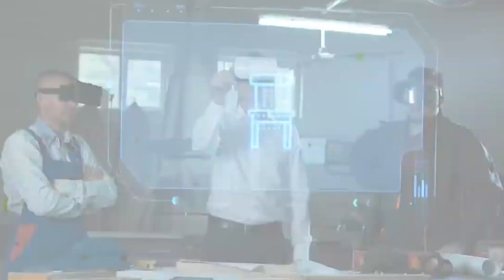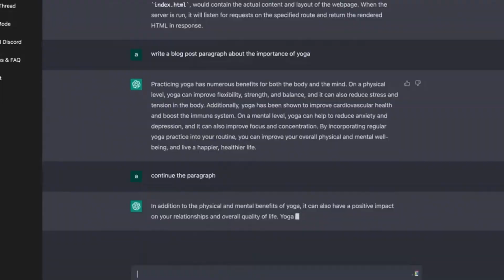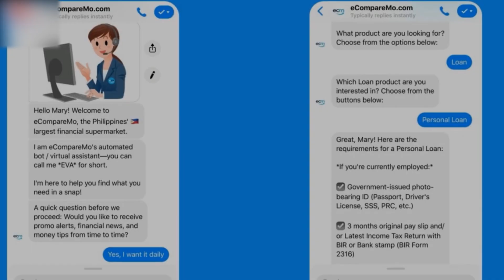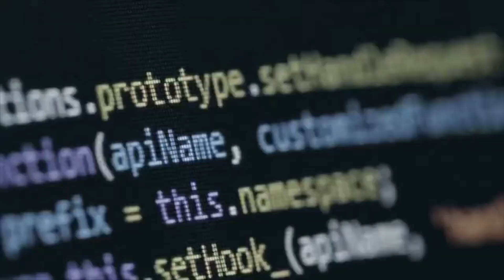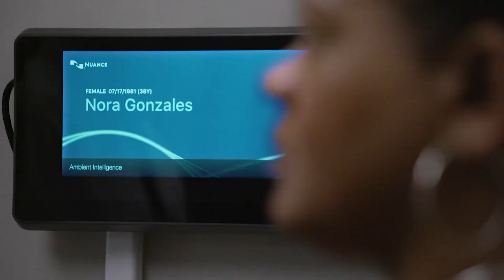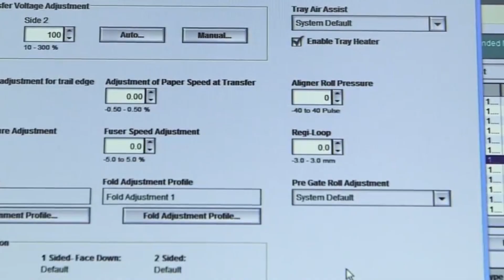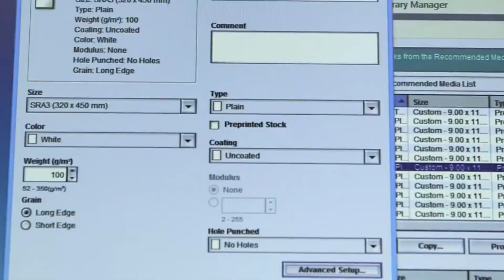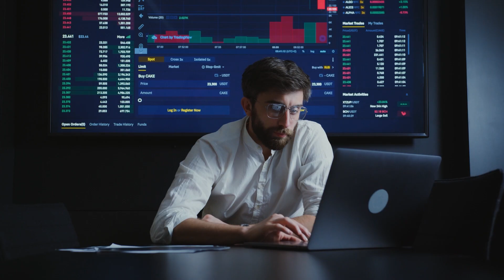Why Microsoft Spent $20 Billion On An Anonymous Organisation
People in the tech world were shocked when Microsoft recently gave an unknown organisation a huge $20 billion. Today, we'll try to figure out why Microsoft put so much money into this mysterious company and what that means for the future of the tech giant.

You are requested to watch the videos on our channel that will help you learn about business, investing, the stock market, managing your money, getting rich, passive income, and other money-related subjects.

to get regular updates.